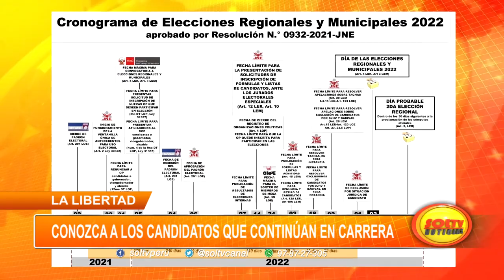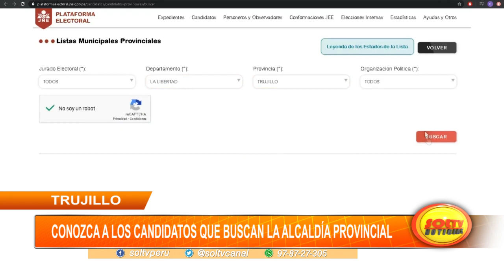Trujillo: conozca a los candidatos que buscan la alcaldía provincial